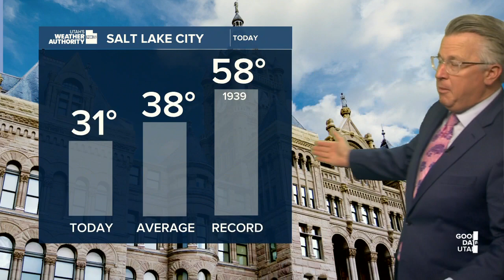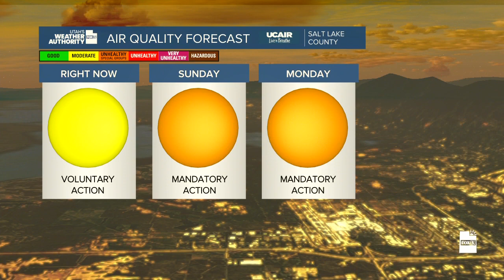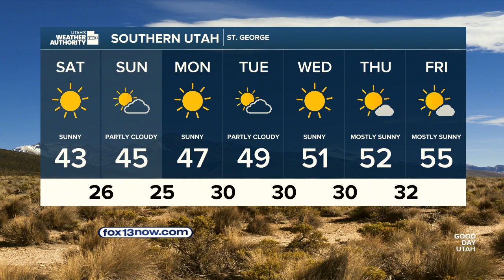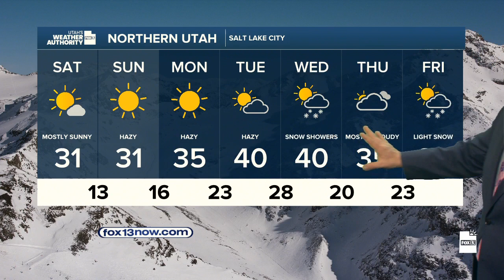Saturday Morning Weekend Forecast